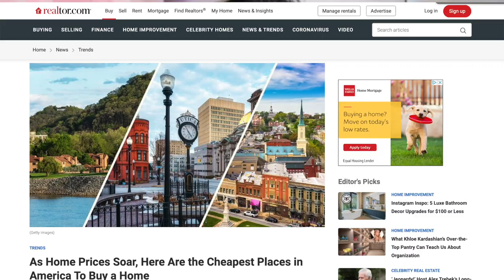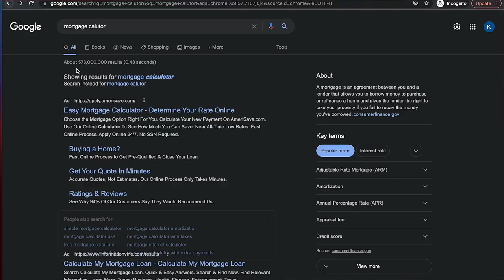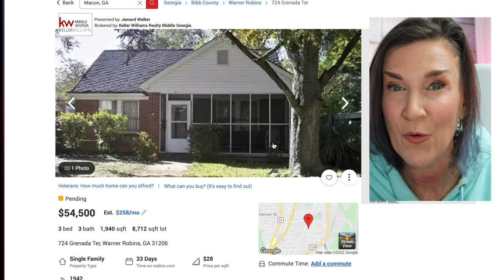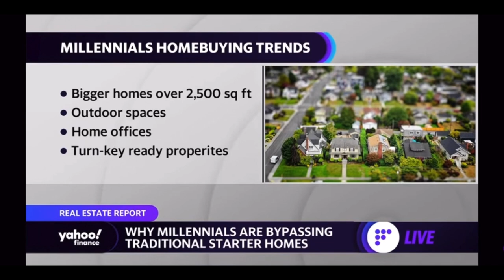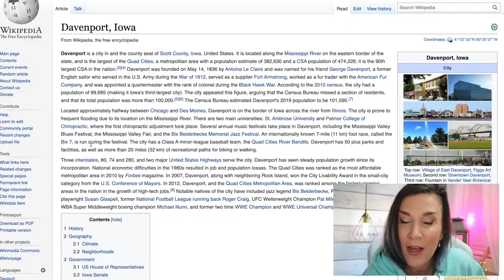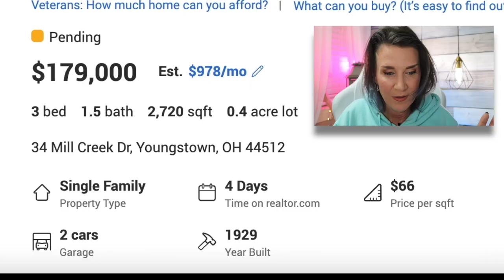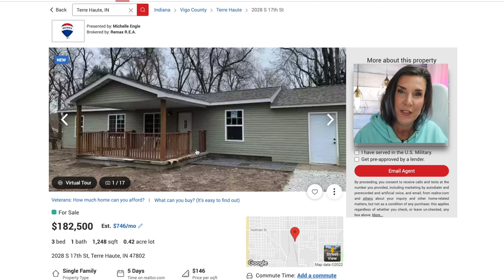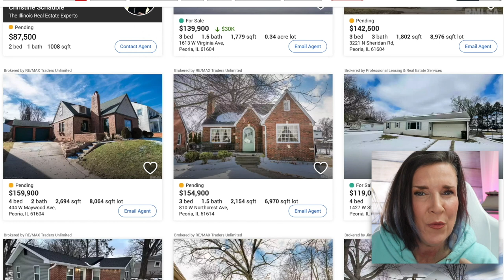5 Cities Where Homes Are Still Affordable?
I found the top 10 cities for affordable housing in the United States. As we head into more of a home affordability crisis, it is become more difficult to purchase a home with even the most modest of budgets. In this video, we review realtor dot coms list of 10 most affordable cities and see if these homes are actually homes that people would want to buy.

📭To Send Mail:
Kristina Smallhorn